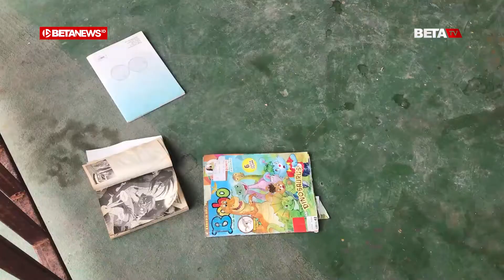Nasib Rumah Apung Pertama di Indonesia di Tambak Lorok Semarang yang Kini Terbengkalai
BETANEWS.ID, SEMARANG - Rumah apung pertama di Indonesia yang berlokasi di kawasan Tambak Lorok, Kelurahan Tanjung Mas, Kecamatan Semarang Utara, Kota Semarnag yang pernah diresmikan oleh Menteri Pekerjaan Umum dan Perumahan Rakyat (PUPR) Basuki Hadimuljono pada 2016 silam kini tak terawat.

Pantauan betanews.id, kondisi rumah apung itu sepi, kotor, akses jembatan terputus, tidak ada bohlam lampu, serta banyaknya buku-buku yang berserakan.